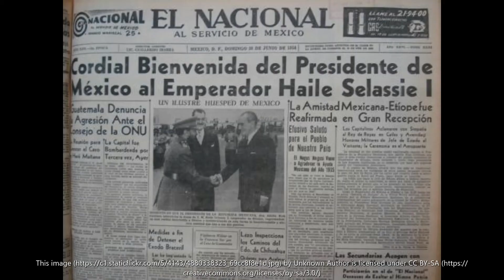Selected Speeches of HIS IMPERIAL MAJESTY HAILE SELASSIE THE FIRST AND THE LAST 1918-1967 Part 1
The history of modern Ethiopia is being compiled by the
activities and events that take place each day in the nation’s
supreme and sustained drive for progress in all fields. As Head
of State, the prime mover and the driving force in this drama,
the public utterances of His Imperial Majesty are, in many
respects, a mirror of these activities and or the events that
determine the course and tempo of Ethiopia’s development.
On the 75th Anniversary of his birth, it seems proper and
fitting to record some of the most important of these utterances
made on the many occasions that merited public statements
from His Majesty the Emperor during his lengthy, brilliant and
devoted service to his country and people.
It is impossible to include all of the Emperor’s pronouncements
in one volume. It is hoped, however, that through those
reproduced herein, the reader will get a fair picture of His
Majesty’s thoughts and ideas that have provided the centrifugal
force of his thirty-seven years as Head of State and of the
preceding years of, his early appearance on the scene as national
leader of Ethiopia.
These speeches, some of them excerpted, in the variety of
occasions for which they were intended, as well as in the many
subjects on which they deal, portray the breadth of the Emperor’s
vision. They detail the persistence, the determination
and the unflagging drive with which he pursued the application
of “modern Ethiopian-ism” to which history cannot fail to
testify.
The Emperor’s idealism, coupled with his insistence on
transforming his country, both on the domestic and international
fronts, his courage in the face of adversity, his unchallenged
perspicacity, his keen sense in evaluating world events, his unfailing
respect for principles, and his abiding faith in humanity
– aspects of all of which are found in his public utterances –
should make this volume a ready-reference to certain phases of
the history of modern Ethiopia.